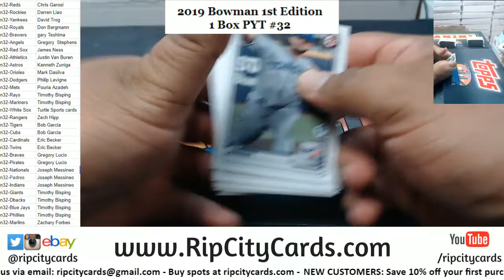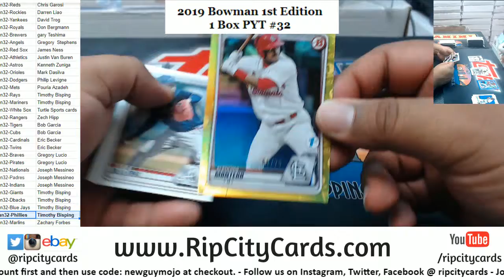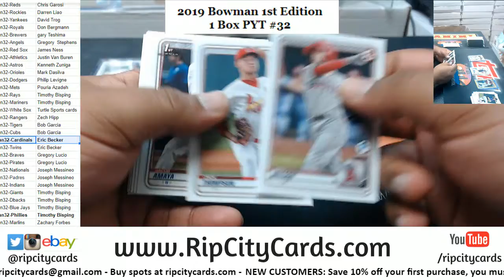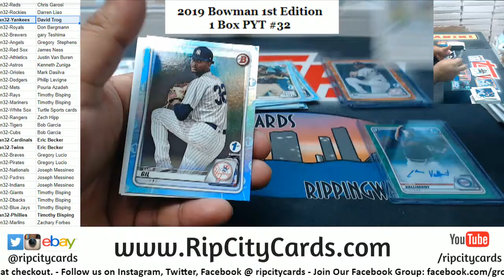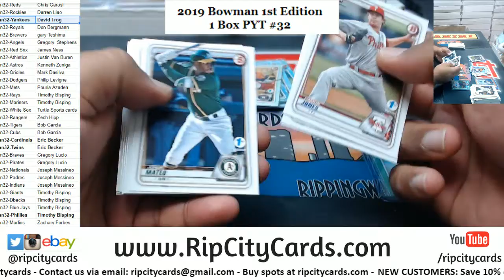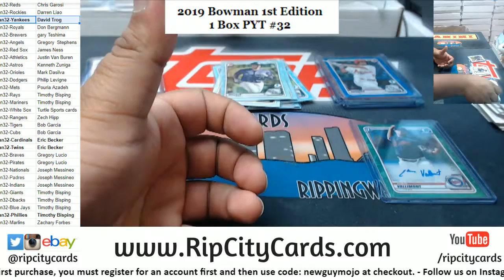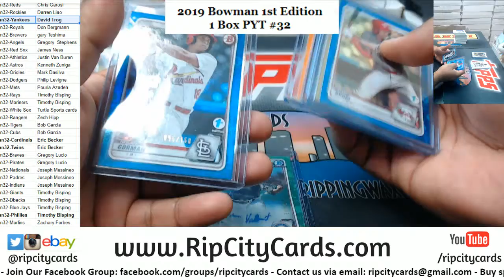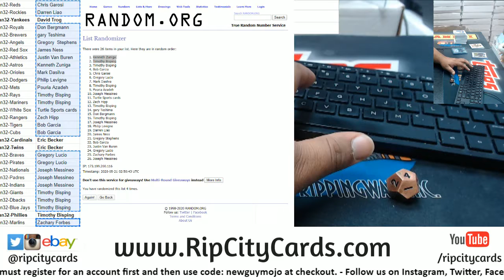2020 Bowman 1st Edition Baseball 1 Box PYT #32